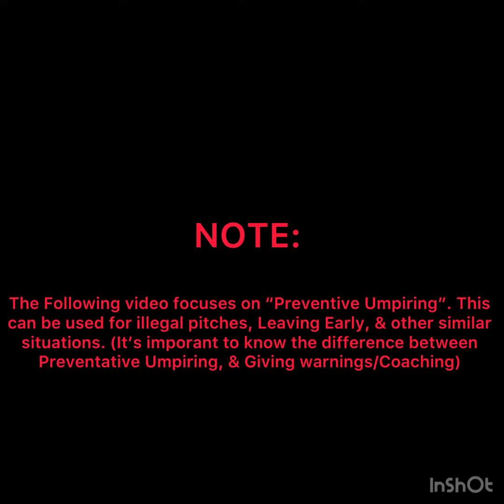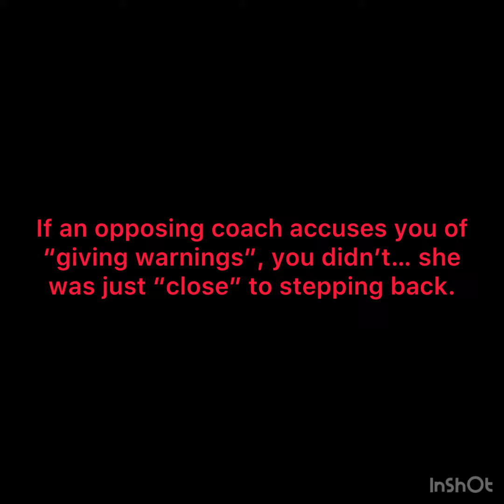NCAA Softball Umpire - Preventive Umpiring